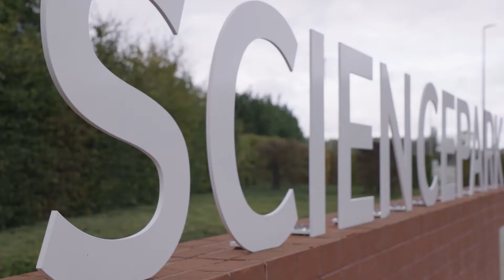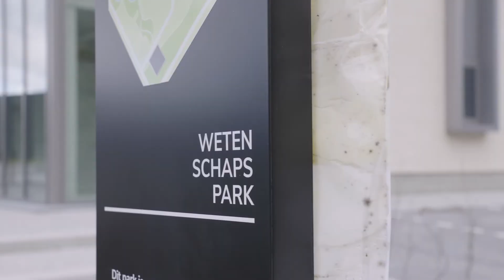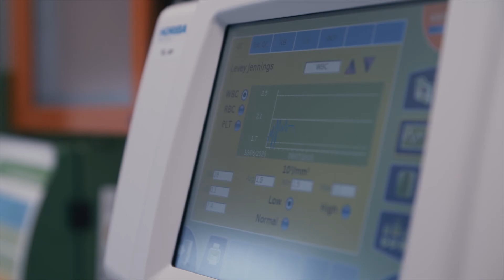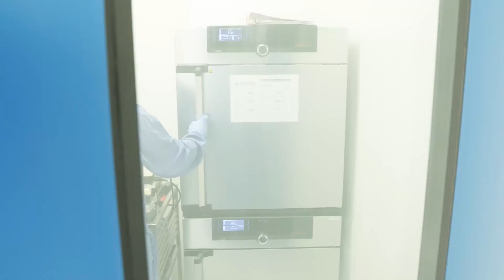Provincie Antwerpen - Vlaamse provincies, slimme pioniers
🟥 Deze keer ontdekken we een EFRO-project uit de provincie Antwerpen.

💡 De Vlaamse provincies zijn pioniers op het vlak van innovatie. Samen met het Vlaams Agentschap Innoveren en Ondernemen en met de subsidies van het Europees Fonds voor Regionale Ontwikkeling (EFRO) stimuleren ze allerlei innovatieve projecten.